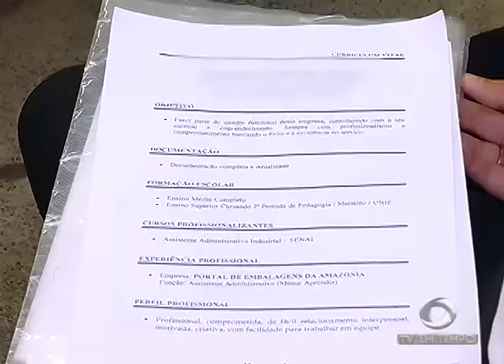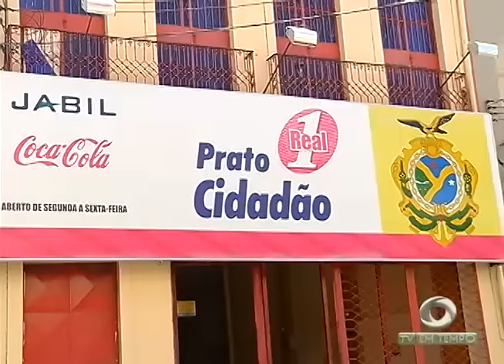Integrante de Facção Criminosa é preso suspeito de cometer 25 assassinatos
01º BLOCO JORNAL 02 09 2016 - Integrante de Facção Criminosa é preso suspeito de cometer 25 assassinatos